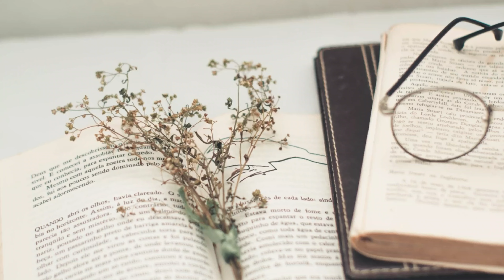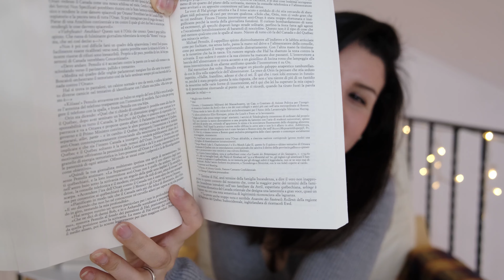BOOK HAUL - I miei acquisti con gli sconti EINAUDI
Abbonamento AUDIBLE

📚 LIBRI CITATI:
Il conte di Montecristo - Alexandre Dumas
Infinite Jest - David Foster Wallace.
La macchia umana - Philip Roth
Le otto montagne - Paolo Cognetti.
L'invenzione di noi due - Matteo Bussola.
Trilogia della città di K - Agota Kristof.
La vendetta - Agota Kristof.
Non lasciarmi - Kazuo Ishiguro.
La sostanza del male - Luca D'Andrea.
Lissy - Luca D'Andrea.

Indice:
00:00 Introduzione
00:41 Il conte di Montecristo - Alexandre Dumas
02:13 Infinite Jest - David Foster Wallace
05:17 La macchia umana - Philip Roth
06:25 Le otto montagne - Paolo Cognetti
06:54 L'invenzione di noi due - Matteo Bussola
09:21 Trilogia della città di K - Agota Kristof
10:21 La vendetta - Agota Kristof
12:45 Non lasciarmi - Kazuo Ishiguro
13:52 La sostanza del male e Lissy - Luca D'Andrea
16:17 Conclusione

Cosa significa? Cliccando sui link Amazon avrete accesso alle schede dei prodotti specificati. Da questo click non ci ricavo nulla e non vi è applicato alcun sovrapprezzo. Solo con l'acquisto ricevo una piccolissima percentuale. Siete, ovviamente liberissimi di farlo o non farlo.)